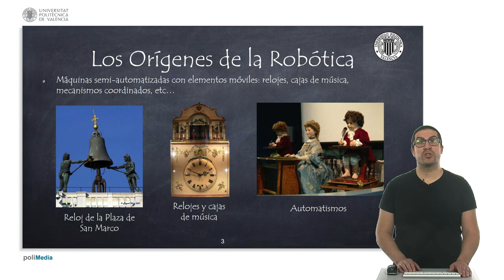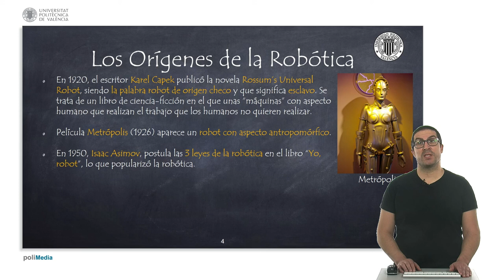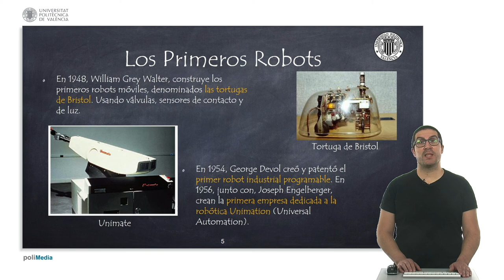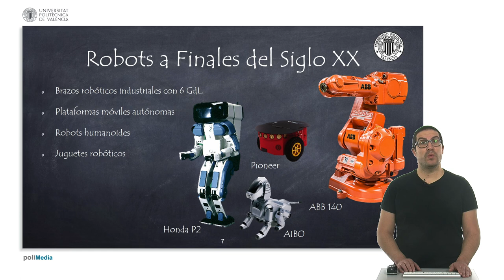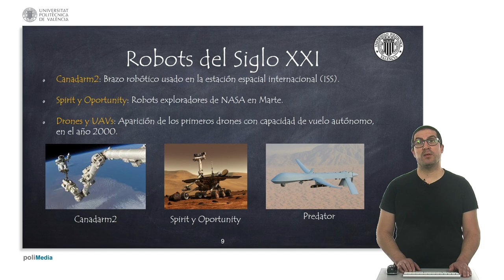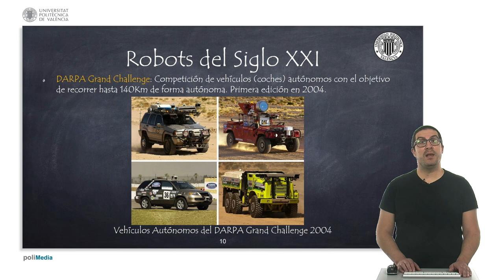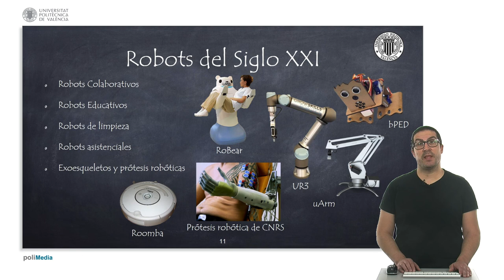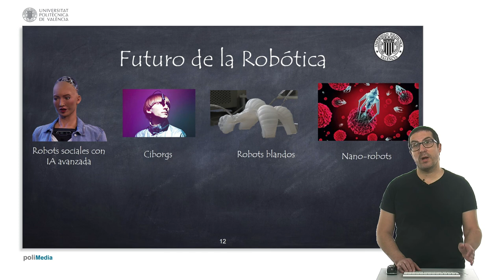Presente, Pasado y Futuro de los Robots | Sistemas Robotizados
En esta presentación se realiza una revisión histórica de los robots del pasado, presente y también se habla de los robots del futuro. Si queires contribuir al desarrollo de este tipo de tutoriales:

Este vídeo pertenece a un conjunto de videotutoriales usados en asignaturas de robótica de la Universitat Politècnica de València.